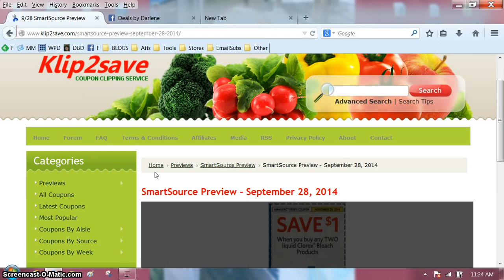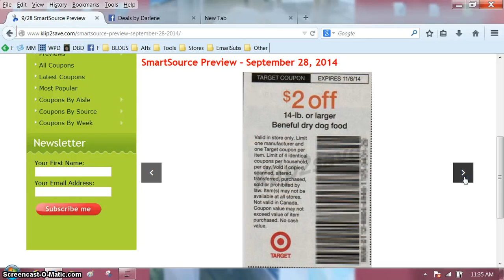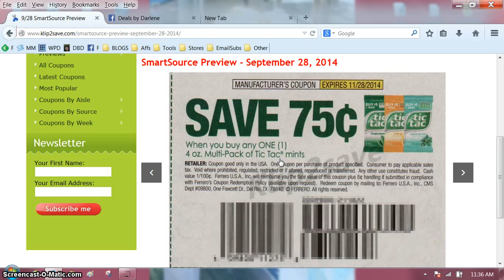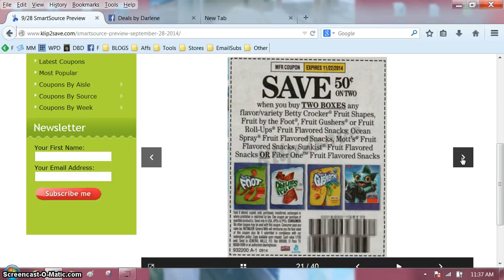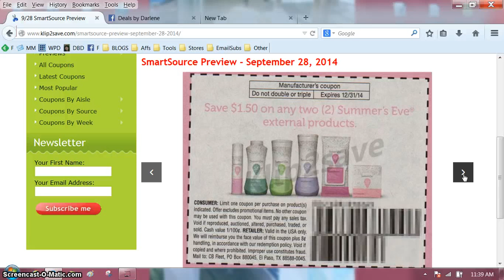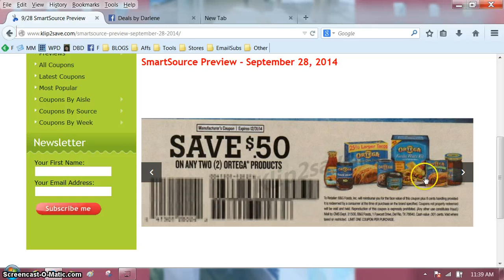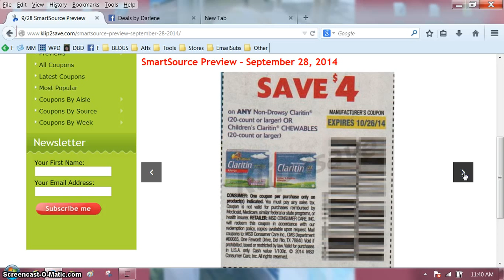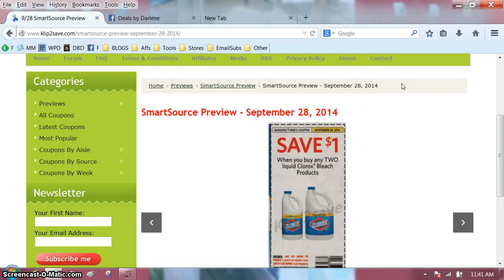9/28/14 Smartsource Insert Coupon Preview